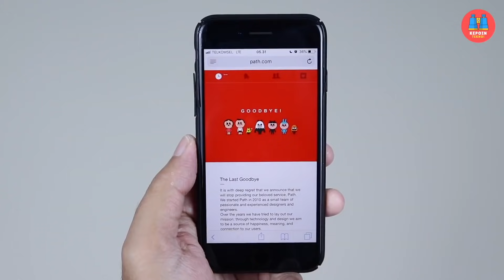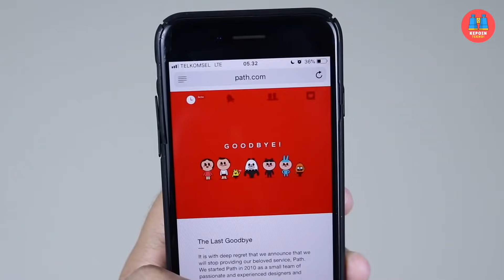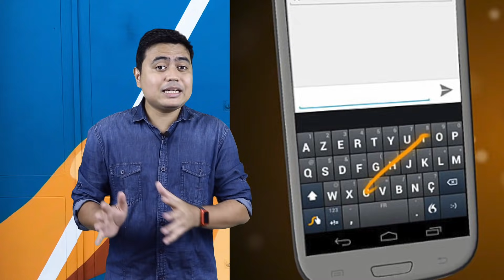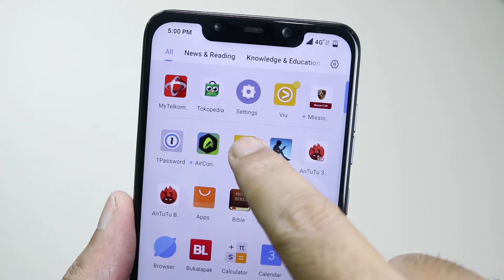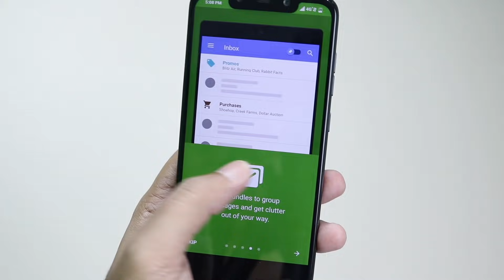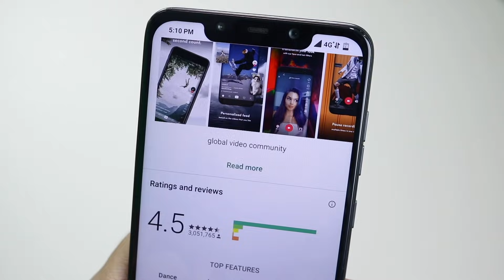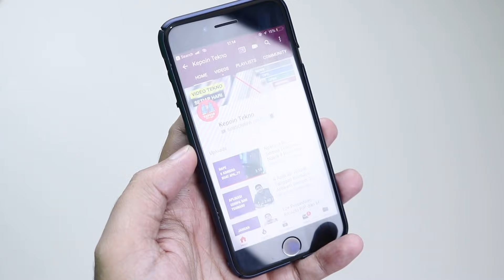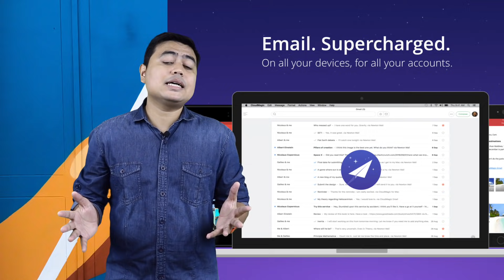RIP — 17+ Produk Teknologi yang TAMAT RIWAYAT di 2018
Siapa sangka aplikasi, gadget, dan layanan yang dulu dipuja dan sangat populer ini, sekarang sudah tiada, ditutup, dan dimatikan. Inilah daftar 17+ produk teknologi yang mati di tahun 2018.

Credit

Host: Febian
Edited by: Febian